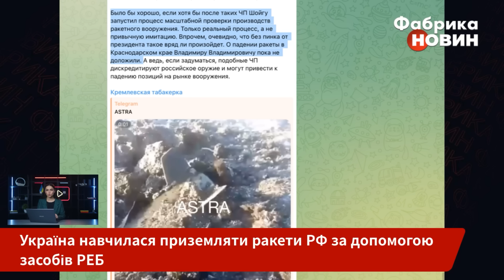👊Ого! 20 ракет Росії ВІДКЛЮЧИЛИСЬ У НЕБІ і відмовилися бити по цілях в Україні. ЗСУ зробили ДИВО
20 ракет, які військові РФ запустили по Україні  - наші захисники вивели з ладу. Все завдяки засобам радіоелектронної боротьби. Інститут вивчення війни назвав цей день переломним у війні з російськими окупантами. Речник Повітряних сил Збройних сил України Юрій Ігнат зазначив, що російські ракети стають менш якісними та не долітають до своїх цілей. Як вдалося “приземлити” ракети РФ? Деталі - на “Фабриці новин”.